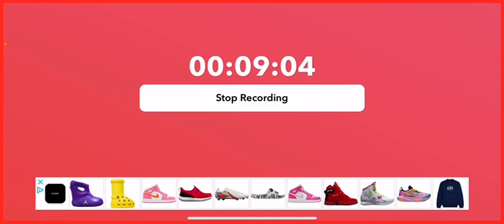Geometry dash pt.10